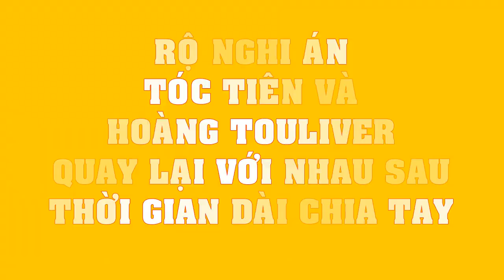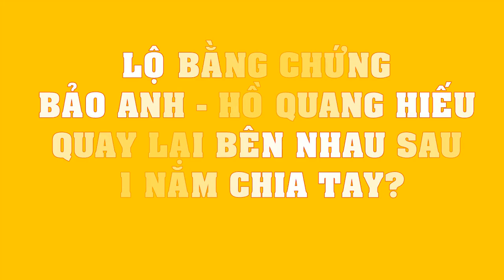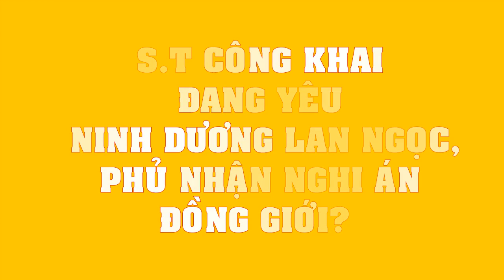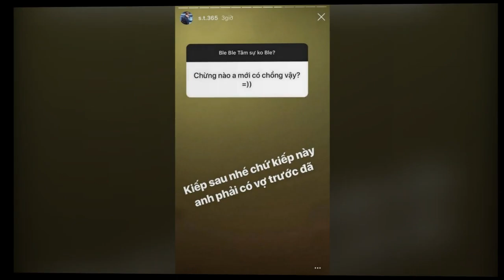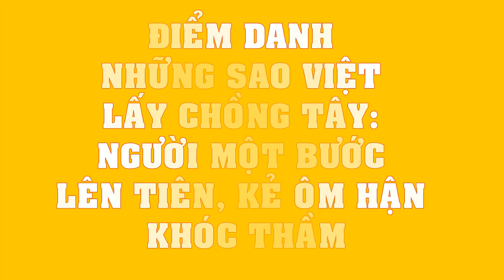RỘ NGHI ÁN Tóc Tiên và Hoàng Touliver quay lại với nhau sau thời gian dài chia tay